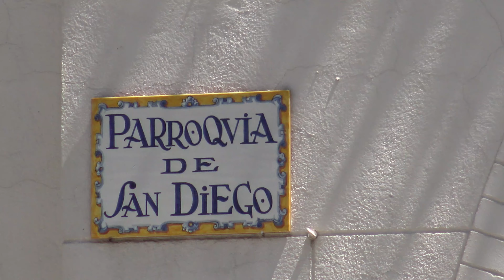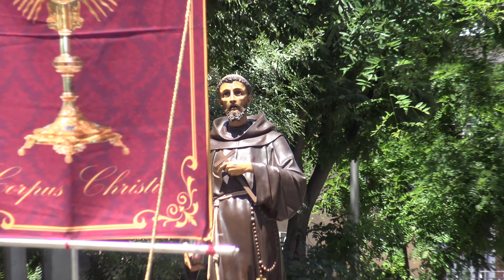Procesiones en Madrid 2024: Corpus Christi de la Parroquia de San Diego (Puente de Vallecas)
Organizado por la Parroquia de San Diego de Madrid (avenida de San Diego, 61) con la imaginería siguiente: Santa Isabel de Hungría, Cristo de San Damián, Cristo de Medinaceli, Virgen Milagrosa, Virgen de los Dolores y San Francisco de Asís.
Momentos:
00:00 - Salida de la Parroquia
11:01 - Avenida de San Diego
20:41 - Carlos Martín Álvarez con Sierra de Alquife